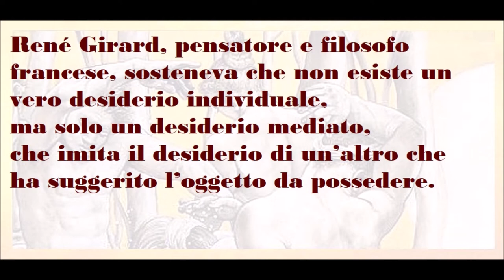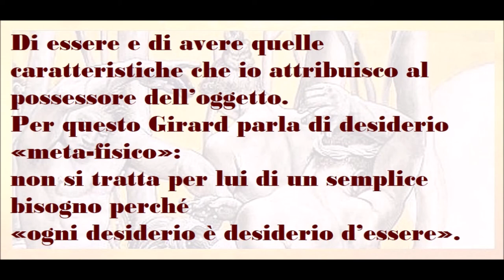🟡 LE LOGICHE DEL DESIDERIO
Girard sosteneva che non esiste un vero desiderio individuale, ma solo un desiderio mediato, che imita il desiderio di un’altro che ha suggerito l’oggetto da possedere.
Tutto ciò significa che il rapporto tra soggetto e oggetto non è diretto e lineare, ma è sempre triangolare: soggetto, modello, oggetto desiderato.
Al di là dell’oggetto, è il modello (che Girard chiama «il mediatore») che attira il desiderio.
In particolare, a certi stadi di intensità, il soggetto ambisce direttamente all’essere del modello.
Focalizzare il proprio desiderio su un modello, è già riconoscergli un valore che si pensa di non possedere ed equivale a constatare la propria insufficienza di essere umano e dare a sè stessi un giudizio di valore.
Così si istituisce la mediazione del modello ed una prima trasfigurazione dell’oggetto.
E'  l’oggetto su cui proietto la mia carica libidica, che mi permette non solo di avere ma sopratutto di essere.
Di essere e di avere quelle caratteristiche che io attribuisco al possessore dell’oggetto.
Per questo Girard parla di desiderio «meta-fisico»: non si tratta per lui di un semplice bisogno perché «ogni desiderio è desiderio d’essere».